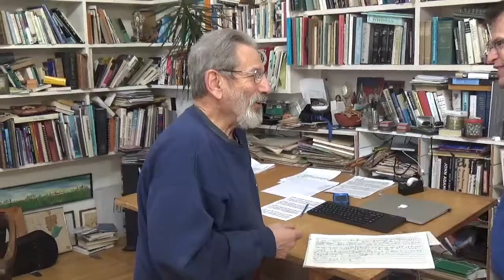Gregory Biss: A composer of Eastport, or an Eastport-based composer?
What is the intersection of art and place? How does environment influence art? During the Maine week of Cultures in Harmony's "What is American culture?" project, CiH executive director William Harvey interviewed composer Gregory Biss and performed one of his violin works.